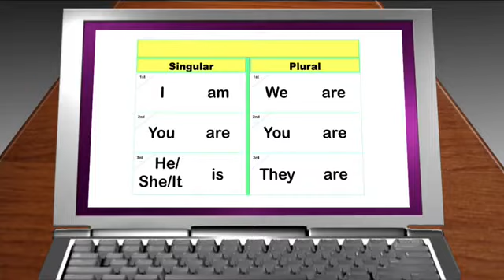R1 Weslaco East vs Edinburg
Weslaco East takes on Edinburg in this round of Masterminds.